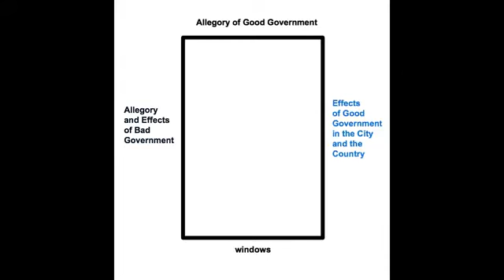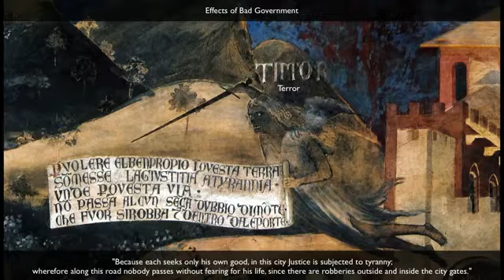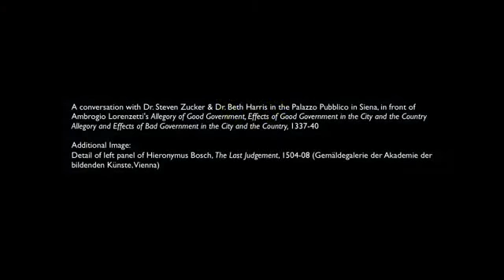Frescos de Ambrogio Lorenzetti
Alegoria do Bom Governo - Palácio de Siena